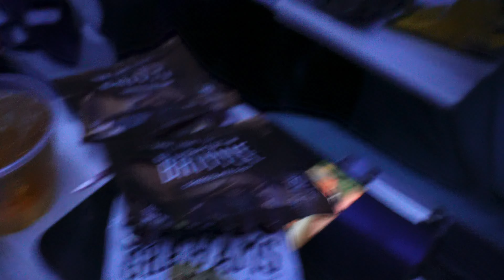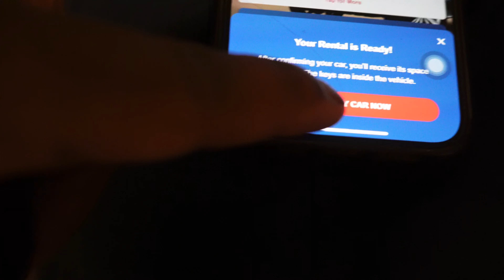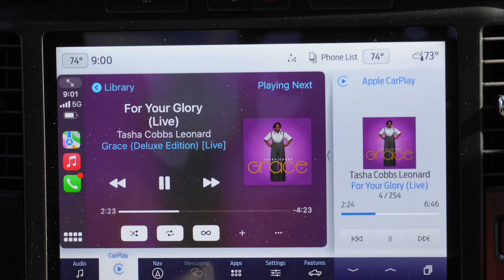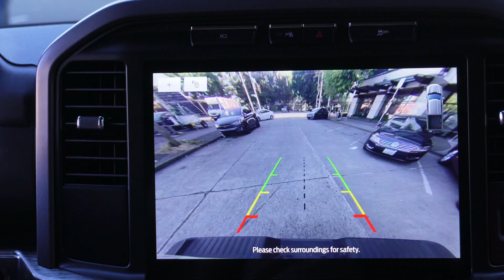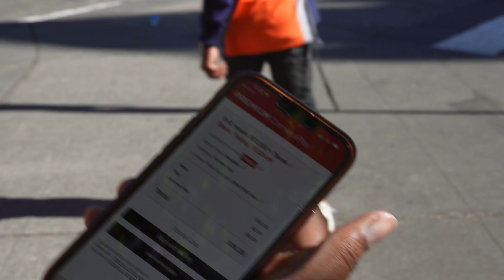We flew to Seattle and kicked it with some Seahawks Players | Almost got attacked for hitting a boat